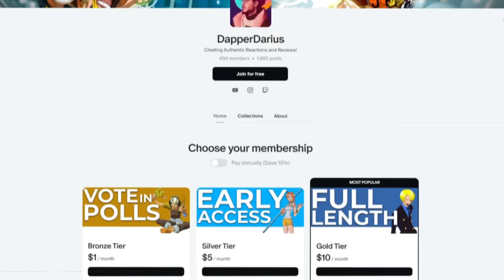BEST EPISODE YET! | SOLO LEVELING Episode 4 REACTION!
0:00 Intro/Q&A
0:19 Reaction
12:59 Review